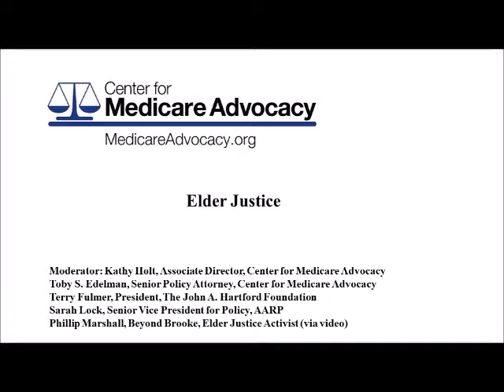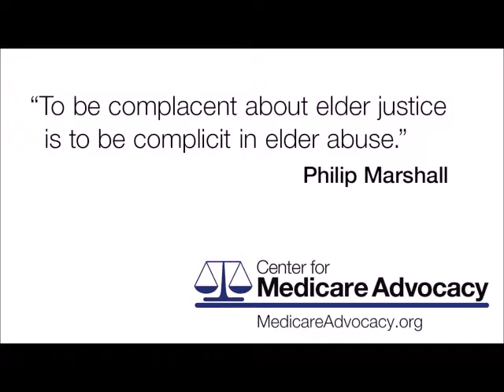2017 Voices of Medicare Summit - Elder Justice: Recognizing, & Advocating Against, Abuse & Neglect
Elder Justice: Recognizing, and Advocating Against, Abuse and Neglect

Panelists explore the myriad ways in which elders are at risk. They discuss the overuse of anti-psychotic drugs and inadequate staffing in nursing homes as a form of elder abuse, as well as the growing lack of appropriate home health care that jeopardizes the health and well-being of homebound people. They also explore efforts to increase the role and capacity of heath care workers to identify and respond to signs of elder abuse.

Moderator: Kathy Holt, Associate Director, Center for Medicare Advocacy
Toby S. Edelman, Senior Policy Attorney, Center for Medicare Advocacy
Terry Fulmer, President, The John A. Hartford Foundation
Sarah Lock, Senior Vice President for Policy, AARP
Phillip Marshall, Beyond Brooke, Elder Justice Activist (via video)